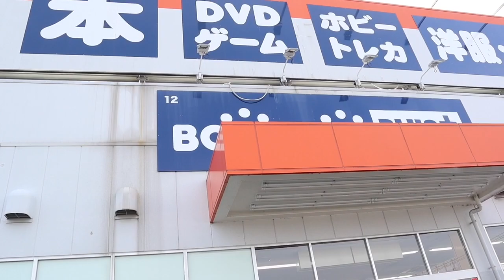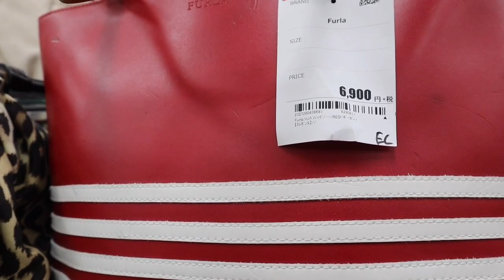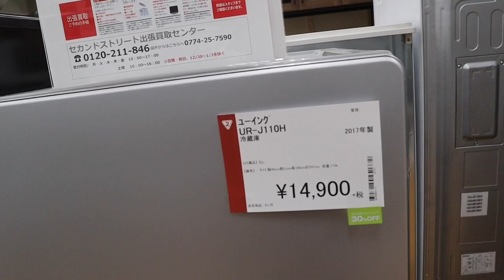Top 3 na mga murang bilihan ng Gamit sa japan(japan trainees)